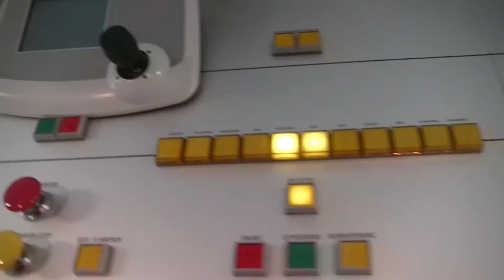UITtesters bezoeken de grootste sluis ter wereld!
Tijdens de herfstvakantie konden Antwerpse jongeren de Haven van Antwerpen UITtesten. In dit filmpje bezoeken ze de grootste sluis ter wereld: de Berendrecht- en Zandvlietsluis.